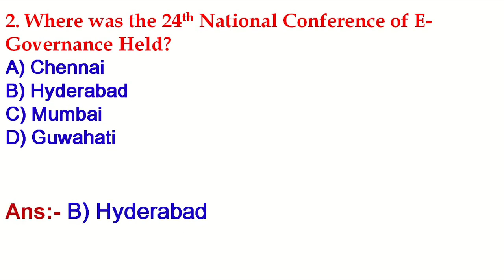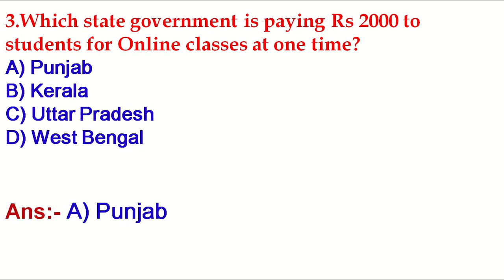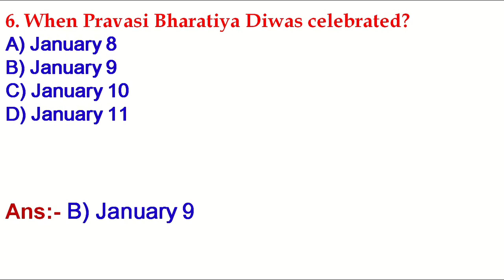11th January Current Affairs 2022 | Daily Current Affairs / CA Expert